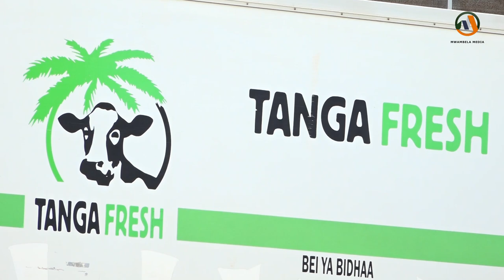WAFUGAJI WAPEWA MBINU UZALISHAJI MAZIWA .